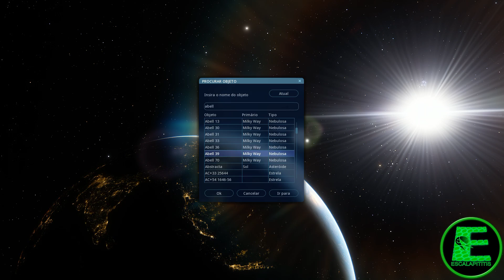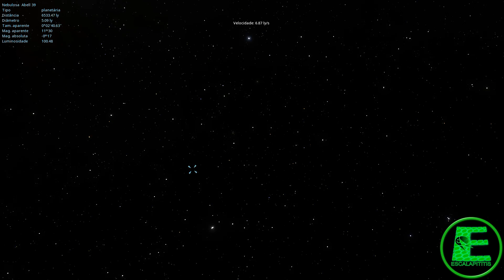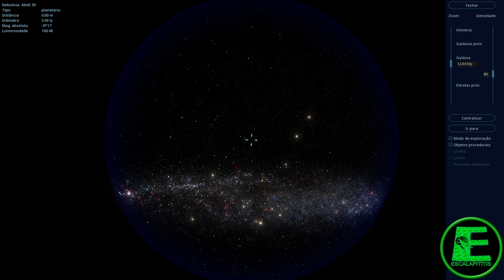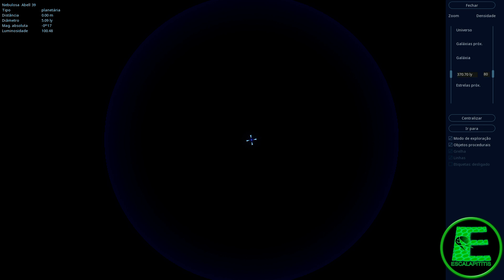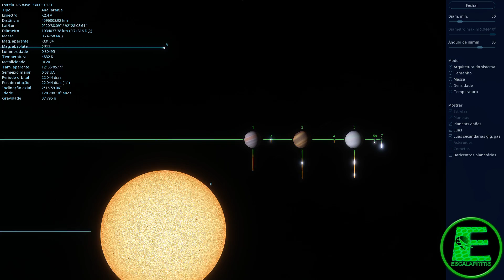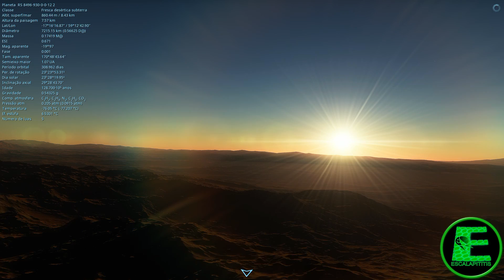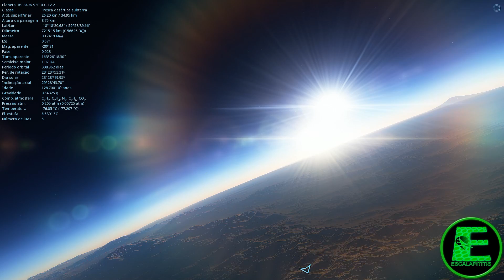A Misteriosa Nebulosa Abell 39! Space Engine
Abell 39 é uma nebulosa planetária de baixo brilho superficial [2] na constelação de Hércules . É a 39ª entrada no Catálogo Abell de Nebulosas Planetárias de 1966, de George Abell (e 27 no catálogo de 1955), de 86 nebulosas planetárias antigas que Abell ou Albert George Wilson descobriram antes de agosto de 1955